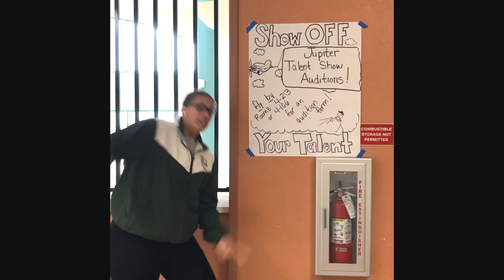4/1/19 JHS Student News